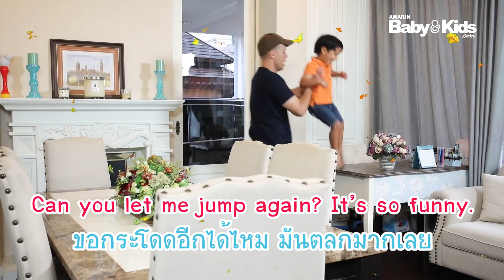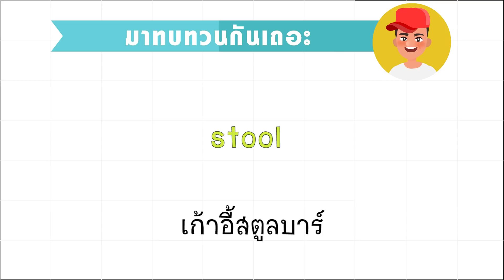สอน คำศัพท์ห้องกินข้าว ประโยคภาษาอังกฤษ ต้องพูดอย่างไร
มาทำให้ช่วงเวลากินข้าวลูกน้อยสนุกกว่าที่เคย พร้อมกับซึมซับคำศัพท์และประโยคภาษาอังกฤษ กับรายการ KidsTalk ช่วง Daddytalks ในตอน 18 คำศัพท์ในห้องรับประทานอาหาร

เชิญชมความเก่งกาจ น่ารักของน้องวิน พร้อมเทคนิคการสอนภาษาอังกฤษดีๆ จากอ.คริสจากสิ่งของภายในบ้าน ให้คุณพ่อคุณแม่นำไปฝึกฝนลูกน้อยให้พูดภาษาอังกฤษได้อย่างคล่องแคล่ว และใช้สื่อสารอย่างถูกต้อง จะเป็นอย่างไรบ้าง ตามมาดูกันเลยค่ะ

- Line : @amarinbabyandkids